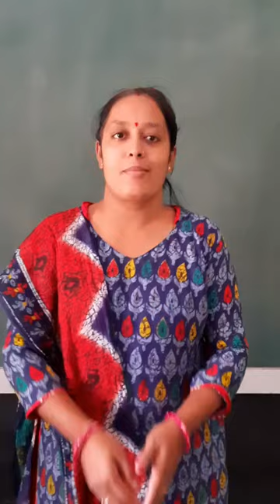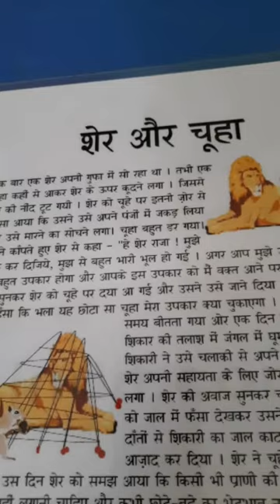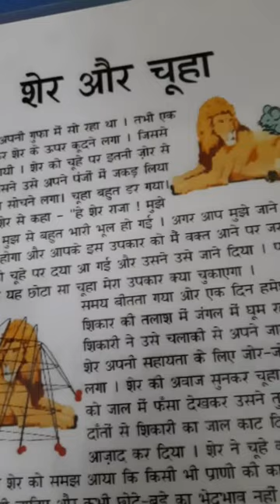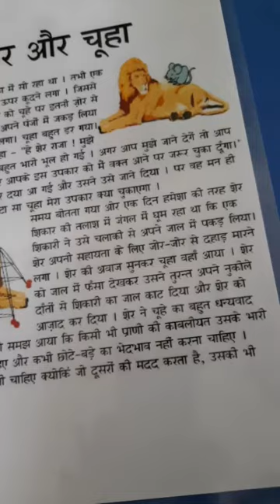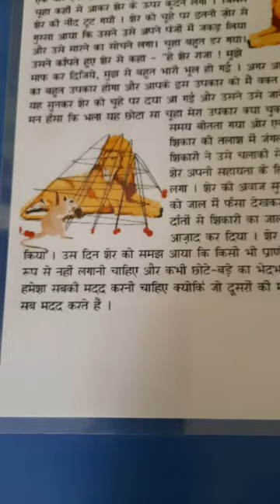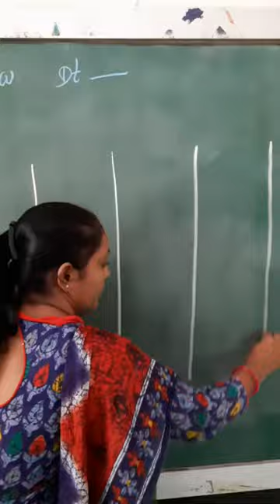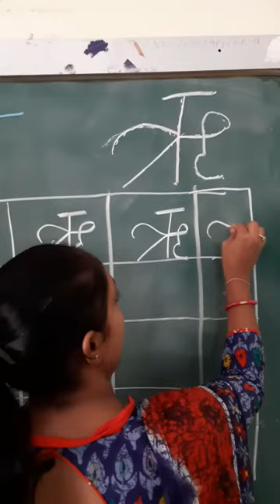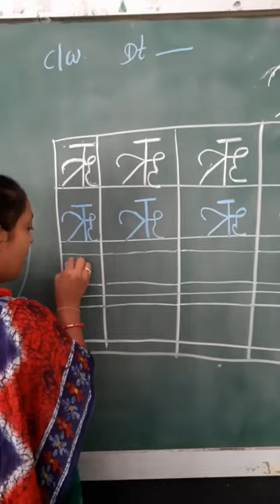25 08 20 LKG HINDI TOPIC SWAR V 23